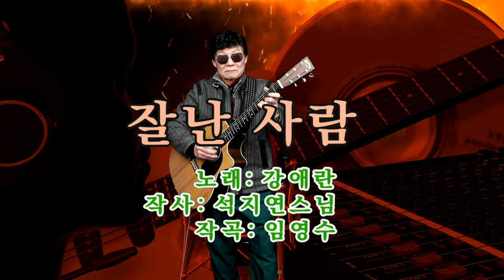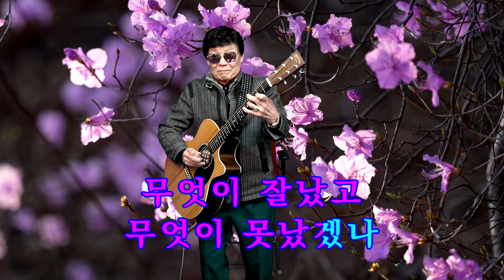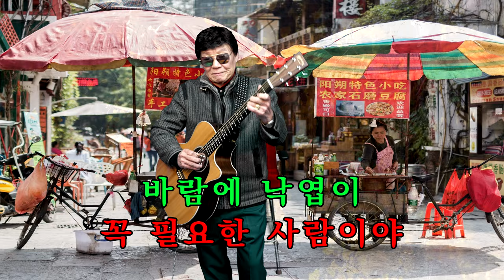145.기타리스트 임영수 - 잘난사람 (노래: 강애란)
임영수 선생님 작곡입니다